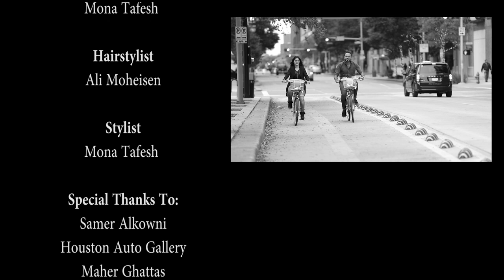سالم عمران لو بعرف 2018 ...salem omran law baaref